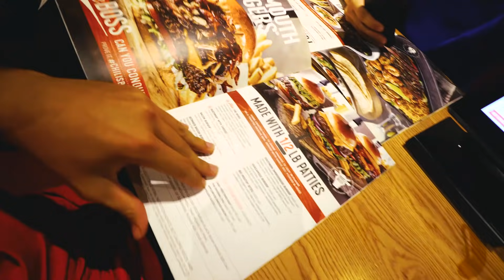MEU CORVETTE GANHA DA BMW i8 ?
Neste vídeo eu provo pro Jon que minha corvette vai ganhar fácil da bmw i8 !

CEP: 86020980
LONDRINA - PR

Moto : YAMAHA XJ6 N
Moto 2: YAMAHA XT 660 R
Carro: CHEVROLET CAMARO

LONDRINA - PARANA
BRASIL